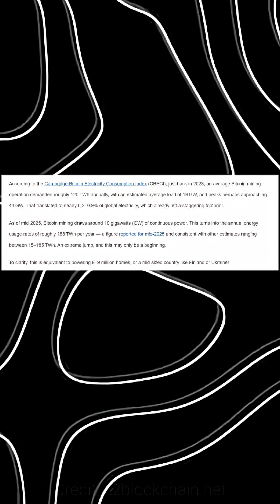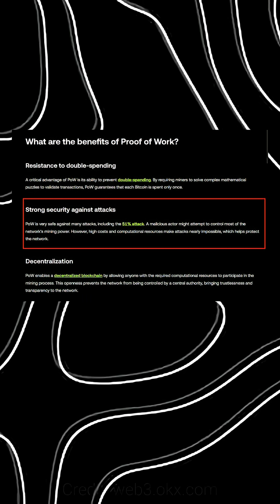Visualizing Bitcoin Mining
See Bitcoin mining like never before! Visualize the scale, energy consumption, and environmental impact in this eye-opening short.